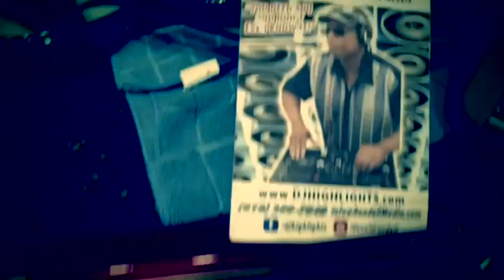Cooking and DJing!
Mac and Cheese with Chef DJ Highlights.